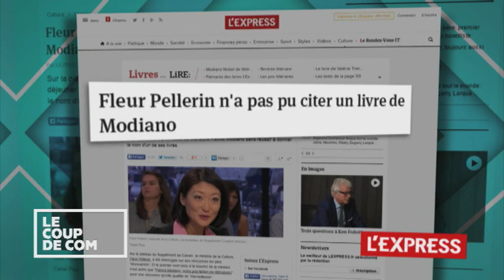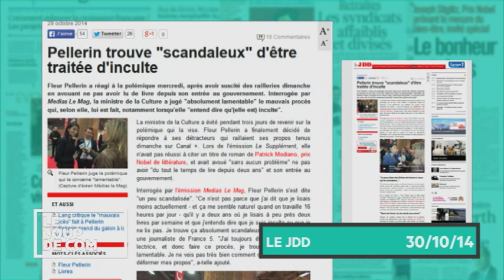Le coup de com : Fleur Pellerin à la Paris Games Week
Par Laetitia Krupa, diffusé dimanche 2 novembre dans Médias le magazine
2014

Le magazine de l&#39;actualité des médias, diffusé chaque dimanche à 12h35 sur France 5